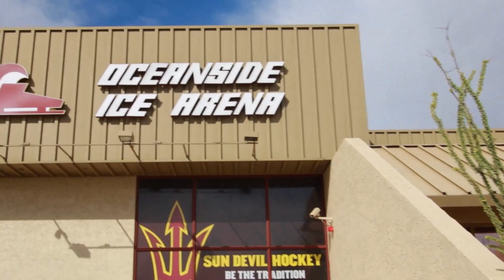College Hockey SW Weekly: Episode Five Nov. 7, 2018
College Hockey SW Weekly, episode five features a visit with Sun Devil Captain, Brinson Paschinuk; and a review of perhaps the biggest win in ASU program history, an overtime victory over #6 Penn State.  We also preview this weekend’s home series with Michigan State University at Oceanside Ice Arena.  Join hosts Scott Strande and Tom Callahan as they cover everything hockey in the Desert Southwest.